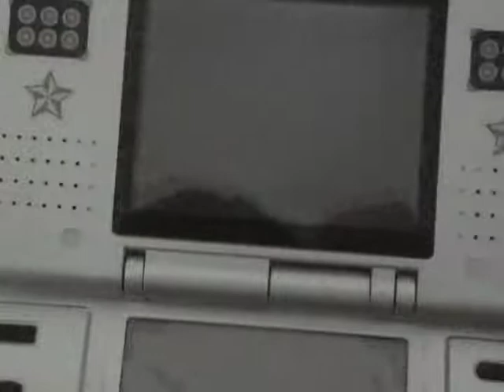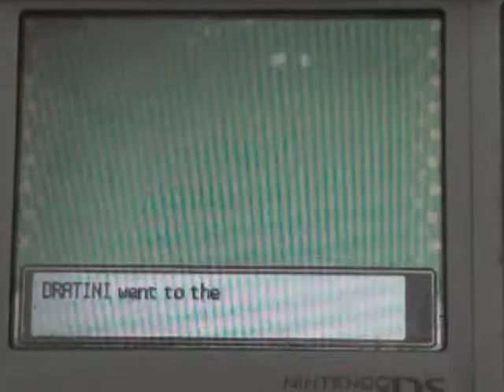Pokemon Heart Gold- Dratini goes to Yellow Forest